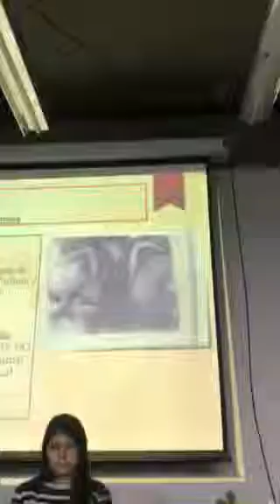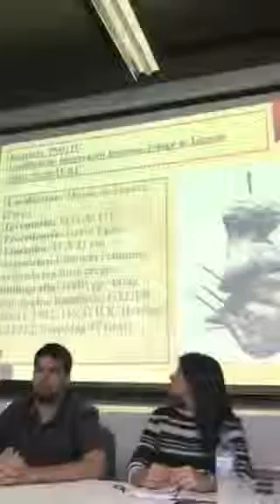🔴XVI JORNADA DE HISTÓRIA ANTIGA - NEA - UERJ (P. #03)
🔵TIRE SUAS DÚVIDAS SOBRE OS CURSOS ONLINE/LIVRES/EXTENSÃO/APERFEIÇOAMENTO SEM SAIR DE CASA.
🔵ZAP COMERCIAL:
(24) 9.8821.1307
🔵CURSOS:
🔴SEU NEGÓCIO ONLINE - HOTMART...
🔴EGITO ANTIGO: TEMPLOS, MAGIA E FARAÓS...
🔴INTRODUÇÃO À HISTÓRIA, RELIGIÃO E CULTURA: EGITO ANTIGO
🔴EGITO E GRÉCIA: ALQUIMIA E ALQUIMISTAS NA ANTIGUIDADE...
🔴GRÉCIA ANTIGA: PRÁTICAS FÚNEBRES...
🔴1808: A VINDA DA FAMÍLIA REAL PORTUGUESA PARA O BRASIL.
🔴OS SÍMBOLOS DAS ORDENS MONÁRQUICAS.
🔴SEGUNDO REINADO NO BRASIL: OS VITRAIS DA CATEDRAL DE S. PEDRO DE ALCÂNTARA...
🔴HISTÓRIA, CULTURA E TURISMO CULTURAL...

🔴Estude em casa ou pelo celular - receba seu material de consulta por e-mail - tire suas dúvidas online - aprenda de forma fácil, com aulas didáticas - aulas numeradas - imprima seus pdfs - receba um certificado de conclusão

🔴FORMATO DOS CURSOS: PDF, SLIDES, MP3